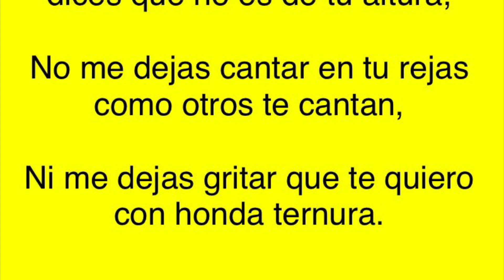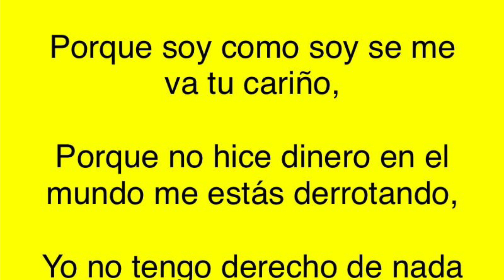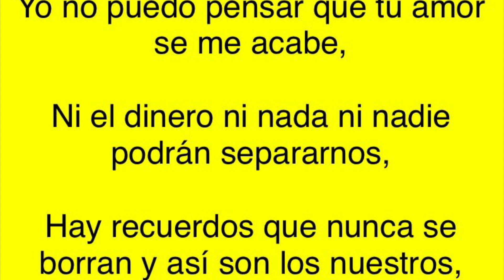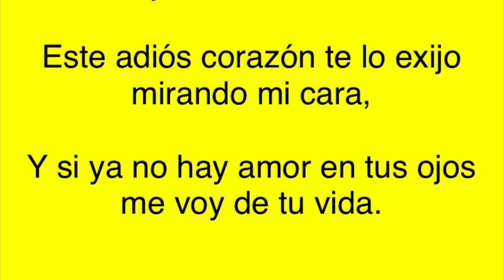Karaoke ni el dinero ni nada